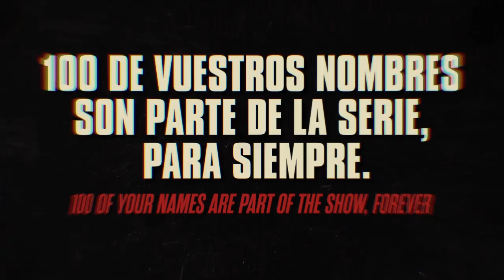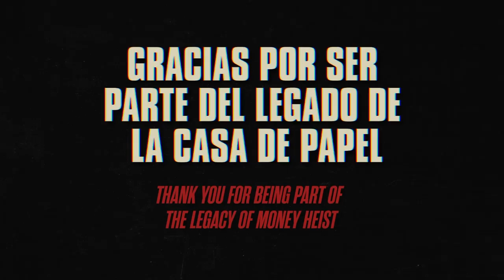la casa de papel 100 de vuestros nombres hacen parte de la serie, parasiempre, representando a los